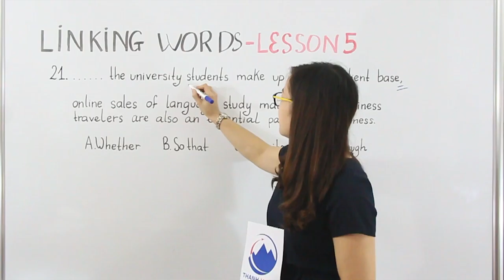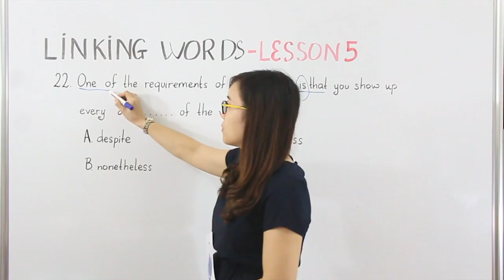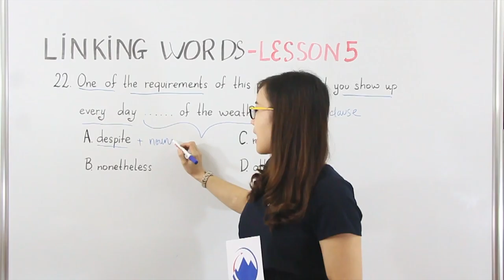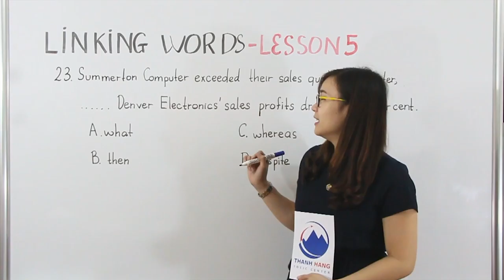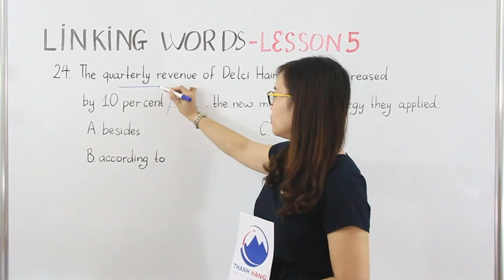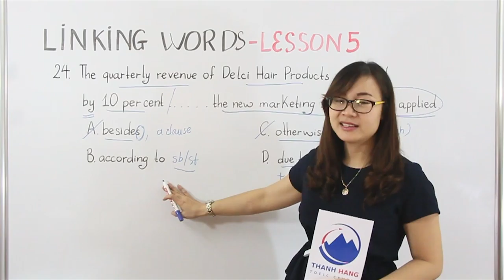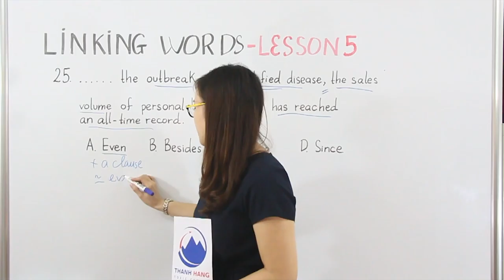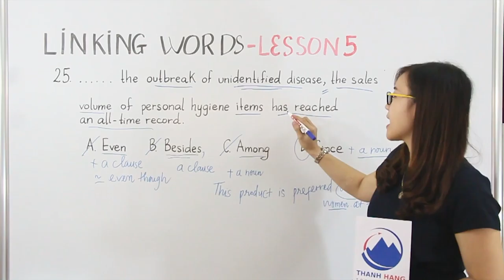(Luyện thi TOEIC Reading) Part 5 – Số 15 – Cô Thanh Hằng